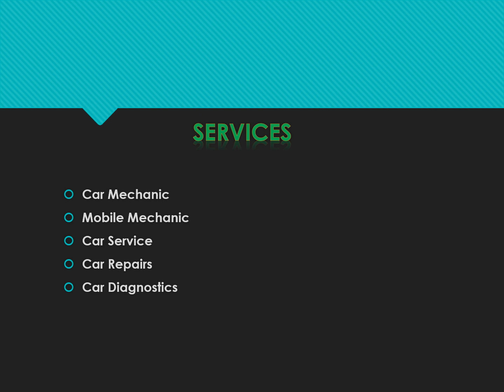Need Mobile Mechanic in Gardiners Way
If you Need Mobile Mechanic in Gardiners Way. Then contact M.D.W Motors LTD. They offer mobile motor vehicle servicing, Basic fault diagnostic, Accessory fitting such as stereos, And parts replacement such as brakes, batteries, etc